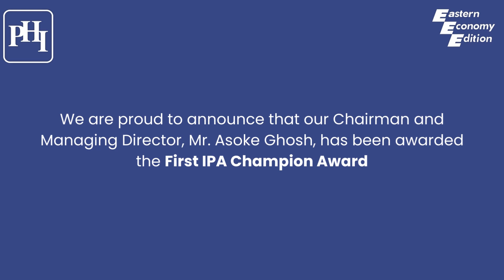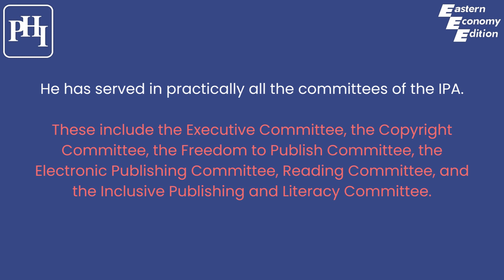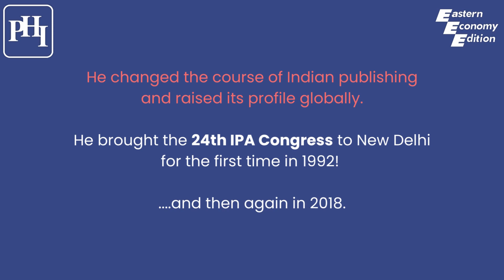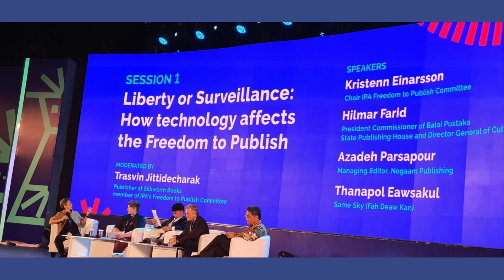IPA Champion Award 2022 awarded to Asoke Ghosh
The first ever IPA Champion Award was given to Mr. Asoke Ghosh, Chairman and Managing Director, PHI Learning Pvt. Ltd. for going "above and beyond the norm to help the IPA achieve its goals on behalf of the publishing industry.” The award was presented by Mr. Hugo Setzer, Past IPA President during the 33rd International Publishers Congress, which took place in Jakarta, Indonesia from 10-12 November 2022.